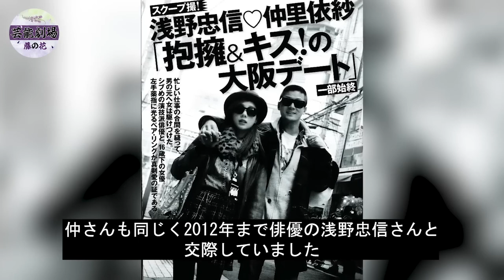特殊能力を持つ芸能人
本チャンネルの動画はすべてオリジナル作品で、再配布は厳しく禁止されています。侵害があった場合は、責任を問われます。 ファンと結婚した芸能人 8選